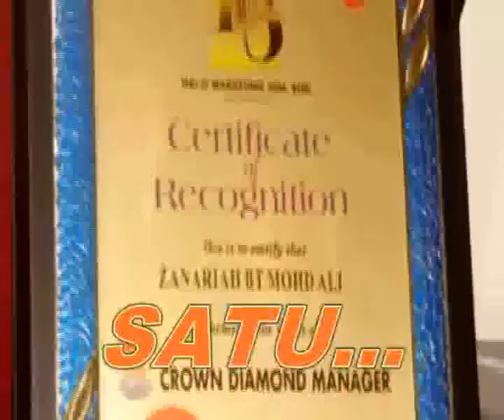CDM ZANARIAH (completed)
Congrat...